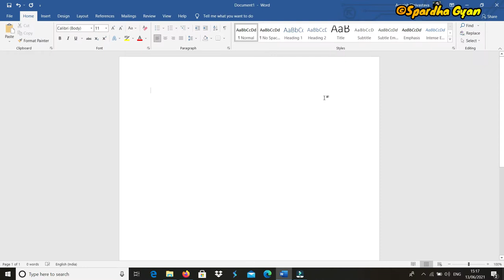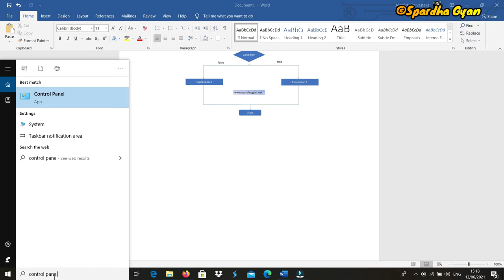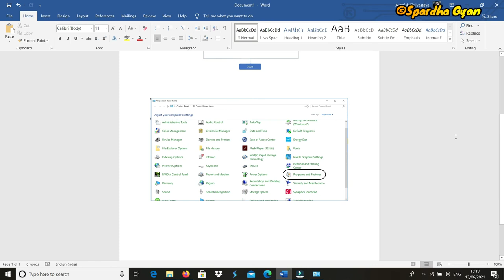Screenshot in ms word | How to take screenshot in ms word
screenshot in ms word,how to take screenshot in ms word,how to take a screenshot in ms word 2016,how to insert screenshot in ms word

Humare Channel ke aur bhi videos dekhne ke liye niche di hui playlists aap dekh sakte hain.

Spardha Gyan.